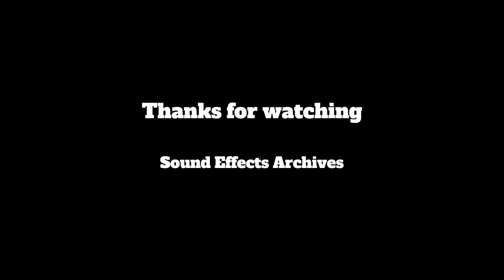Cat Sounds 7 - Sound FX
Sound FX in this video:
Cat Eating Dry Food,  Cat Drinking,  Kitten Meowing,  Cat Fight at Night